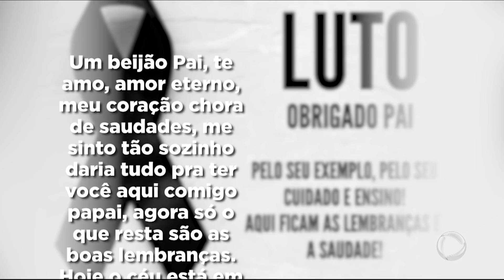Mistério no manicômio: exame revela que restos mortais são de idoso desaparecido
O Balanço Geral traz novas informações sobre o caso de Seu Ormário, um idoso de 78 anos que desapareceu durante um passeio com a família em um manicômio abandonado em Gravataí, Rio Grande do Sul, em julho de 2021. Após quase seis meses de mistério, o drama da família do idoso ganhou um novo capítulo. Restos mortais foram encontrados na região e analisados pela perícia. Segundo o exame de DNA, eles são do idoso. Acompanhe o caso!